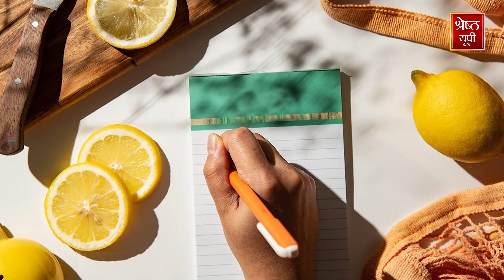Weight Loss Technique: वजन कम करने का ये उपाय मोटे लोगों को देगा बड़ी राहत!